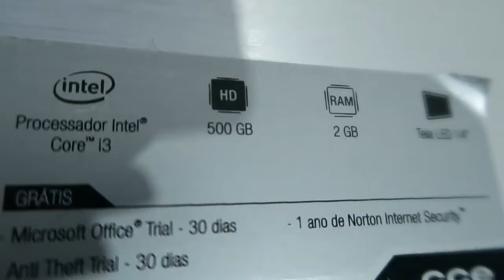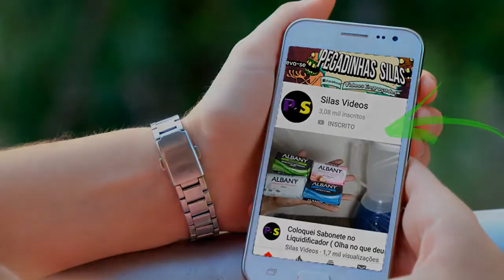Comprei notebook na OLX por 200.00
🔴  Comprei um notebook no mercado livre por 200 reis , valeu a pena ! eu gosto de comprar coisas baratas na olx por ter bons produtos por valores que cabe no meu bolso .
 🔴  Computador barato para estudos . pc barato . notebook barato .  economia no pc . pc baratinho